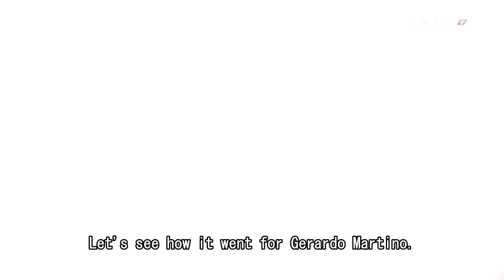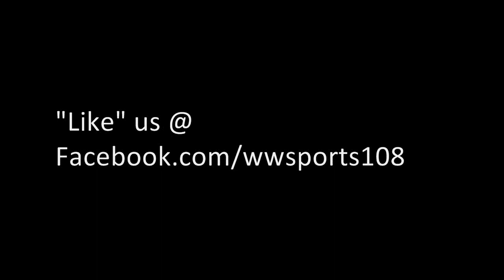Barcelona uses "verticality" to exploit Villarreal's high line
(Subtitles) Tata Martino seems to use direct play - verticalidad - against teams that employ a high defensive line. He used his two most direct players - Fabregas and Song  - as alternating False-9s. Fabregas was panned for his performance, although he's the one that played the super-pass in behind the defense for the winning goal.
Villarreal's manager Marcelino, on the other hand, has been known to use 2 defensive lines very close to each other against teams of the talent of Barca. He plays a line of 5 midfielders very close together with the line of 4 defenders.. And he always plays a high line because he wants the opposing team to get the ball, not between the lines, but just beyond the half-line. And he almost pulled it off.
(Video: Gol T)
* Steph, gracias for the subtitles
Help translate football videos for us.  Learn a foreign language.  Make friends doing it.
ساعد في ترجمة الفيديو لكرة القدم بالنسبة لنا. تعلم لغة أجنبية. تكوين صداقات يفعل ذلك. اسمحوا لنا أن نعرف في التعليقات أدناه.
Ayude a traducir videos de fútbol para nosotros. Aprender una lengua extranjera. Hacer amigos haciendo. Háganos saber en los comentarios.
帮助翻译为我们的足球视频。学习一门外语。请朋友做它。让我们知道，在下面的意见。
Membantu menerjemahkan video sepakbola bagi kita. Belajar bahasa asing. Berkenalan melakukannya. Marilah kita tahu di komentar di bawah.
COPYRIGHT STATEMENT: This video is property of Jugones, Cuatro TV, Ecos del Balon, Canal+ Spain, Líbero-TyC Sports, DirecTV Latin America, PartofthegameTV, Second Captains Football, TV Azteca, Gol Televisión, Mundo Leo, Futbol Balear, FCB.tv, EvertonTV, DFB, BBC, La Liga (MediaPro), Punto Pelota, DFB, FC Barcelona, Mediapro, Serie A Tim. Bundesliga, LFP RTVE, ESPN, Sky Sports, FIFA, UEFA, SME, EMI, UMG, WMG, FCBHighDef. This video is not being used to make money in any way and is for entertainment and leisure purposes only. This is an act of fair usage as described by the Copyright Offices, therefore, a dispute should not occur over this video.